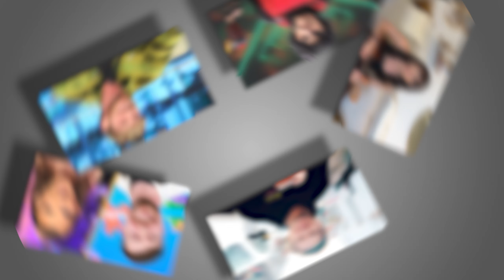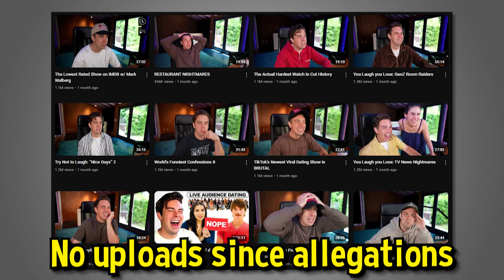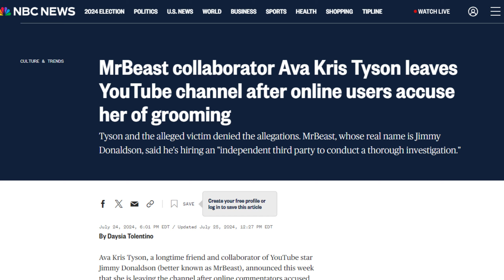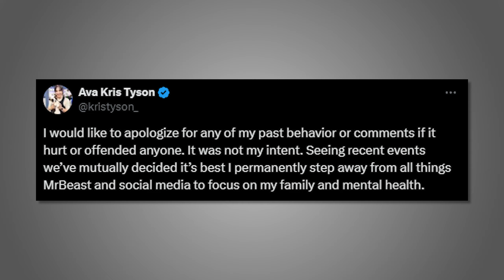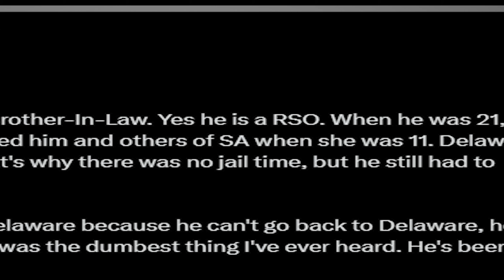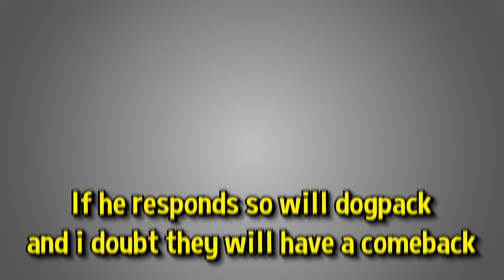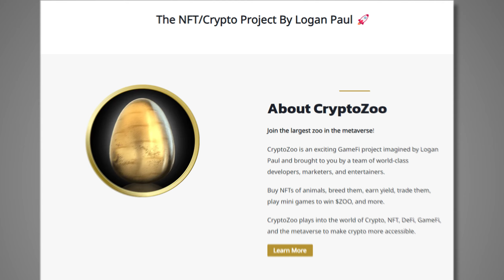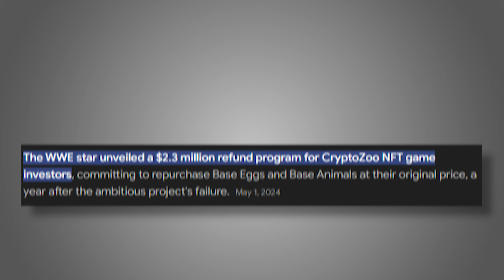Why Can't YouTubers take Accountability?